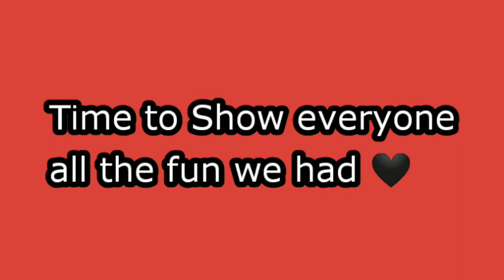MY BROTHER'S MARRIAGE | Hindu 💓 Buddhist | 2020 Wedding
So, Hey guys what's up? I'm back with another video. I know I've been a lil inactive on YouTube because I was literally soooo busy and I was kinda sick too. but now, i'm posting a video and yaa know i'm BACK!
So, my brother just got married and this happy occasion took place on 10th of December. we had hella fun throughout the days. We literally enjoyed a lot. Made friends with the other family. in cas3 if ya'll curious, its a love marriage and they have ben dating each other from almost 3+ years 💓
i hope you guys will enjoy this video as much I enjoyed the event.
Wanna Connect?